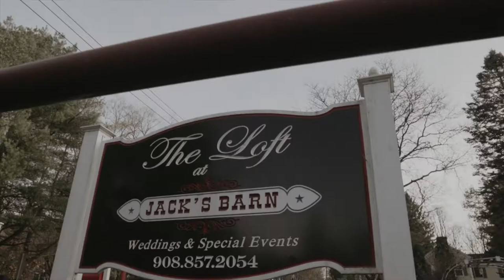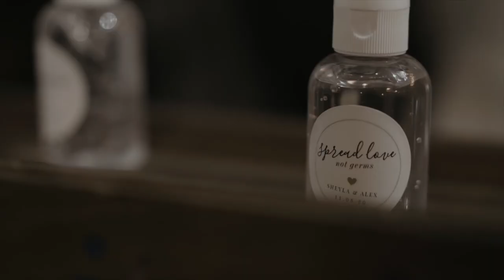Sheyla & Alex Wedding film.The Loft at Jack's Barn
Wedding cinematography by Cinemarvelfilms at The Loft at Jack's Barn Oxford NJ